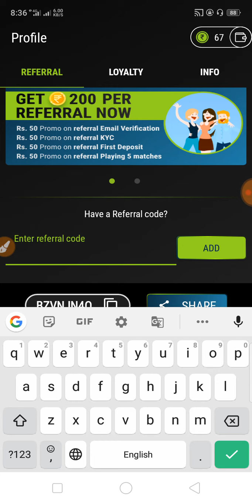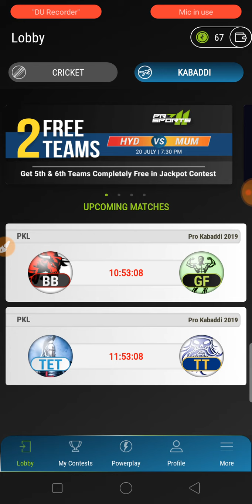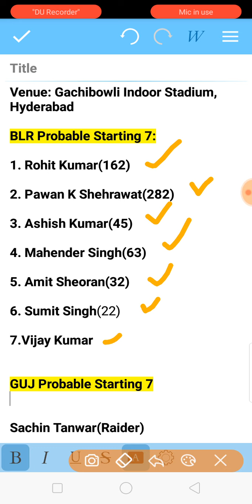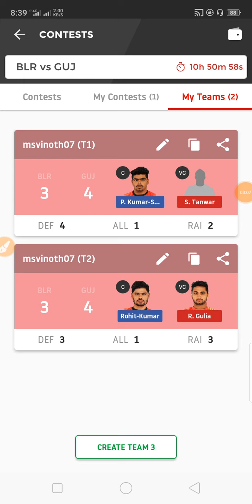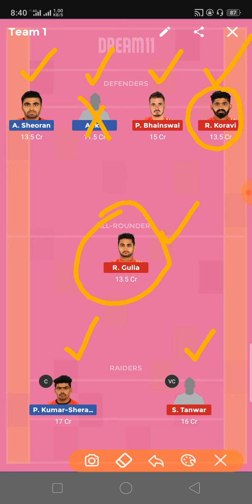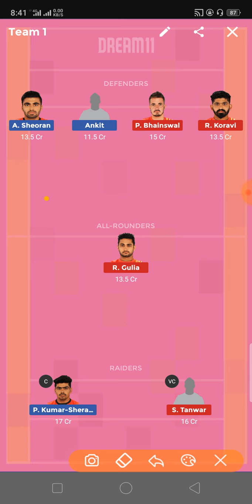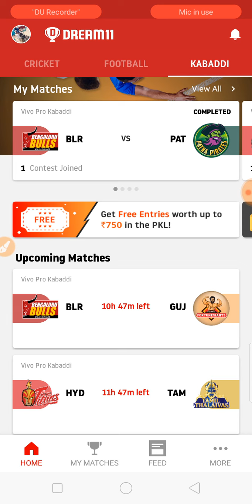BLR Vs GUJ Dream11 Team in Tamil | Match 3 | PRO KABBADI SEASON 7 2019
Bengaluru Bulls vs Gujarat Fortunegiants Pro Kabbadi League Season 7 2019 Match 3 Dream11 Team Prediction by VK TECH TIPS

Refer Code:BZVNJN4O